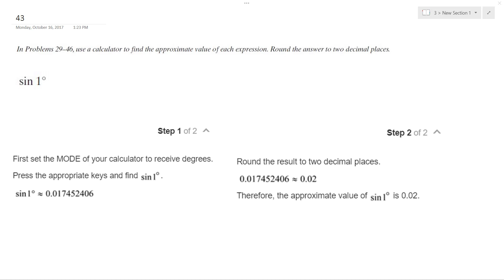sin 1 degrees